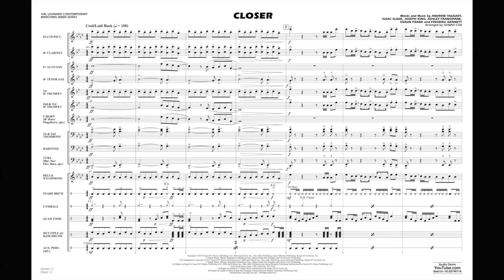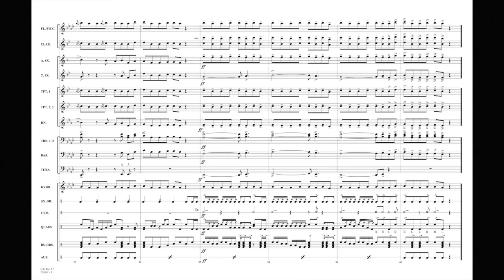Closer arranged by Ishbah Cox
Here's the popular and infectious tune recorded by The Chainsmokers featuring Halsey, arranged in a driving and powerful version for the stands or field.
HL03746116
HL03746117